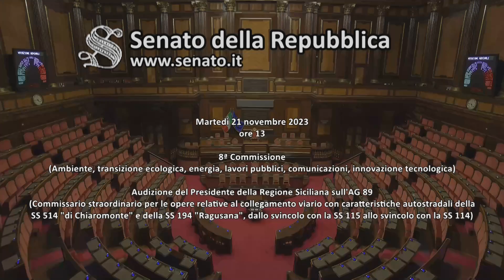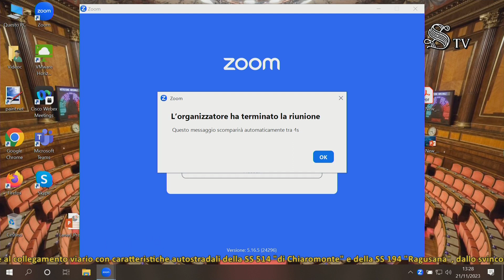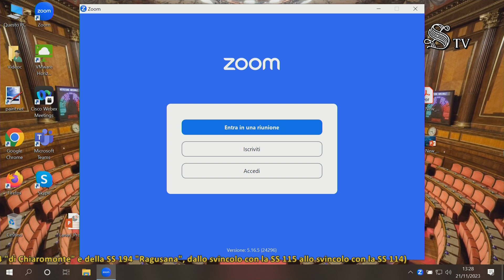Roma - Audizione informale in 8a Commissione (21.11.23)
- Roma - Audizione informale in 8a Commissione
Commissione Ambiente, lavori pubblici - Ufficio di Presidenza

Audizione informale in 8a Commissione
Audizione del Presidente della Regione Siciliana sull'AG 89 (Commissario straordinario per le opere relative al collegamento viario con caratteristiche autostradali della SS 514 "di Chiaromonte" e della SS 194 "Ragusana", dallo svincolo con la SS 115 allo svincolo con la SS 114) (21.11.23)